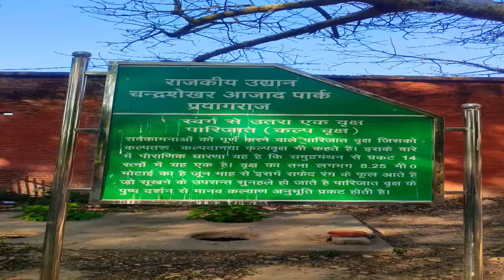कल्प वृक्ष के बारे में जानकारी ❤️❤️❤️🙏🙏🙏👈👈